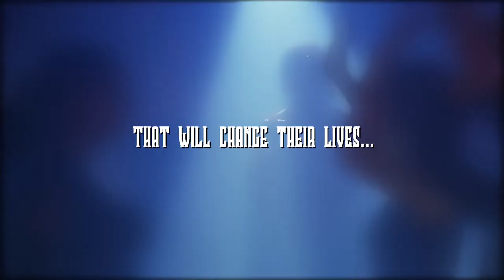Hellraiser: Hellworld (2005) Trailer Remastered HD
"Evil goes online."
Gamers playing a MMORPG based on the "Hellraiser" franchise find their lives endangered after being invited to a rave whose host intends to show them the truth behind the Cenobite mythos.

Director:
        Rick Bota.
Starring:
        Lance Henriksen, Katheryn Winnick, Christopher Jacot, Khary Payton, Henry Cavill, Anna Tolputt, and Doug Bradley.